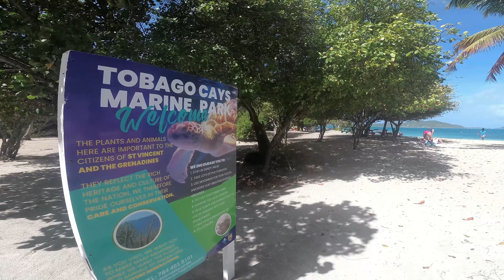Karibik 2022 VideoClip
Výběr toho nejlepšího z filmu Karibik 2022 s hudbou.